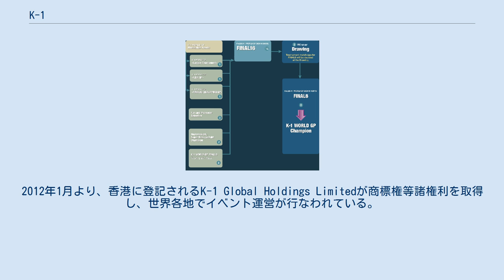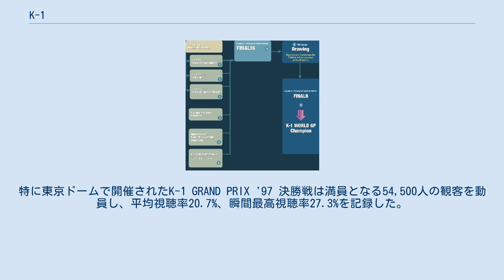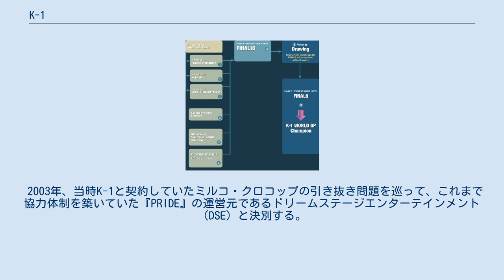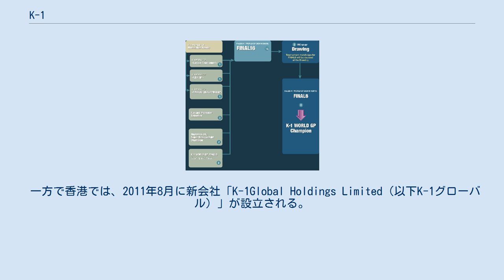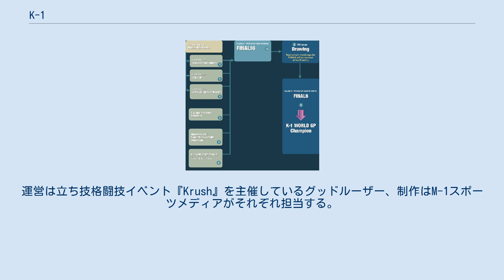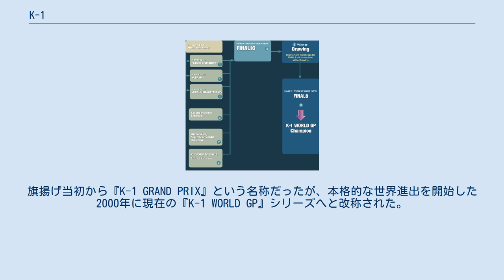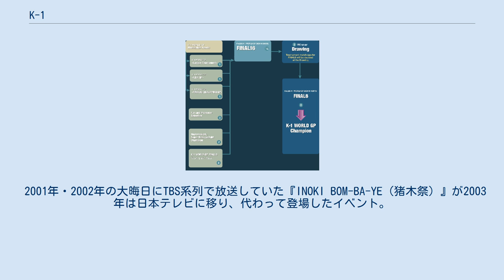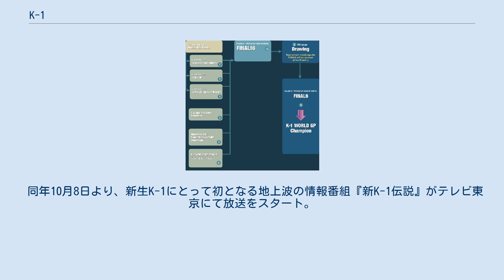K-1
K-1（ケイ-ワン）は、空手団体・正道会館の石井和義が1993年に創設した打撃系格闘技イベント。
基本的にはキックボクシングで、ヘビー級を中心とし、世界的に知名度が高い。
2012年1月より、香港に登記されるK-1 Global Holdings Limitedが商標権等諸権利を取得し、世界各地でイベント運営が行なわれている。
 「K」は「空手」、「キックボクシング」、「カンフー」、「拳法」などの立ち技格闘技あるいは「格闘技」そのもの、そして「KING」の頭文字を意味し、1はナンバーワンを意味しており、空手やキックボクシングなどの打撃系立ち技格闘技の世界一の最強の格闘者を決める大会を行うというのが設立のコンセプトである。
命名者は全日本新空手道連盟創師の神村榮一。
 「K-1」の商標権は元々は創設者である石井和義が所有していたが、2011年7月に不動産デベロッパーのバルビゾンに移管。
2012年1月にEMCOMホールディングスがバルビゾンの持つ商標権を買収することを発表し、最終的には当時EMCOMの子会社だったK-1 Global Holdings Limitedが諸権利を取得するに至っている。
 1992年10月4日、『格闘技オリンピックIII〜'92カラテワールドカップ』で、「"10万ドル争奪世界最強決定トーナメント"を来年開催する」と発表。
後のK-1となる大会が初めて発表された。
 1993年4月30日に第1回大会『K-1 GRAND PRIX '93 〜10万ドル争奪格闘技世界最強トーナメント〜』が開催され、8選手による無差別級トーナメントが行われた。
 1995年にはアンディ・フグをメインイベンターに据えてK-1初の海外大会をアンディの母国であるスイス・チューリッヒのハレンスタジオンで開催。
以後、2000年まで毎年同スタジアムで大会を開催し、同スタジアムの最多観客動員記録を更新。
 1996年にはフジテレビの全国ネットとゴールデンタイム放送に進出。
 1997年、「三大ドームツアー」と称してナゴヤドーム、大阪ドーム、東京ドームで大会を開催。
特に東京ドームで開催されたK-1 GRAND PRIX '97 決勝戦は満員となる54,500人の観客を動員し、平均視聴率20.7%、瞬間最高視聴率27.3%を記録した。
また、同年には日本人選手を主軸とする『K-1 JAPAN GP』シリーズを立ち上げた。
 2000年には、『K-1 GRAND PRIX』シリーズを『K-1 WORLD GP』シリーズと改称し、北米、ヨーロッパ、豪州などで地区予選大会を開催するなど本格的に世界進出を開始。
7月30日、「K-1 WORLD GP 2000 in NAGOYA」ではK-1の大会内でプロボクシング公式戦ヘビー級6Rマイク・ベルナルドVSジャスティン・フォーチュンを実施（1R無効試合、BoxRec記載）。
石井は日本IBFと連携しマイク・タイソンや西島洋介のスカウトに動いた。
 同年8月24日、「青い目の侍」「ミスターK-1」などと呼ばれ、スター選手の1人だったアンディ・フグが急性前骨髄球性白血病（APL）により35歳で死去。
アンディと拳を交え、親交の深い選手やジムのメンバーのみならず芸能界からも哀悼の声が寄せられた。
 2002年にはミドル級（-70 kg）部門の『K-1 WORLD MAX』シリーズを立ち上げる。
また、2008年にはライト級（-60 kg）もMAX内にて新設された。
中継局はTBSテレビ。
 2002年にはジェロム・レ・バンナ、マーク・ハント、アーネスト・ホースト、ミルコ・クロコップら多くの主力選手が好調期を迎え、さらに実力的に全盛期だったボブ・サップが派手なパフォーマンスと親しみやすいキャラクターで一般層への知名度も爆発的に急上昇したこともあってK-1人気は全盛期を迎える。
 2002年8月28日、総合格闘技「PRIDE」を主催するドリームステージエンターテインメント（DSE）の全面協力のもと、国立霞ヶ丘競技場では初となる格闘技イベント『Dynamite!』を開催。
日本国内格闘技大会史上最多観客動員記録となる91,107人を記録した。
 同年12月7日に東京ドームで開催されたK-1 WORLD GP 2002 決勝戦ではチケット完売となる74,500人の超満員の観客動員。
 2002年12月、興行会社である株式会社ケイ・ワンが法人税法違反で摘発され（ケイ・ワン脱税事件）、これにより、K-1を取り仕切っていた石井和義がK-...